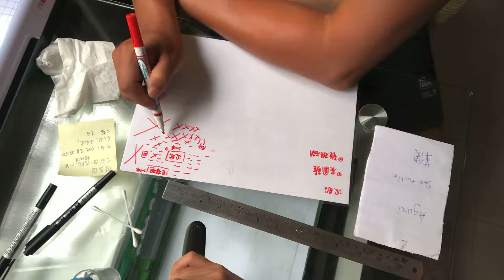潛水教練手繪潛水地圖｜縮時拍攝 - 下（小琉球首選民宿推薦/包棟民宿/潛水民宿/虎斑貓民宿/潛水考證/潛水課程）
🛏 預約住宿：
雙人房
四人房
六人房
包棟民宿

🤿 預約課程：
OW初階潛水
AOW進階潛水
高氧潛水專長

🤿 預約旅潛：
岸潛
船潛
夜潛
小琉球潛潛的民宿‧潛水 Stay Salty Liuqiu Island Homestay and Diving
👇提供住宿和潛水👇
LINE: staysalty2019
麥香紅茶教練IG: kingofgking
民宿小幫手IG: naunauli2020

．體驗潛水 Discover Scuba Diving
．旅遊潛水 Fun Diving
．岸潛/船潛 Shore / Boat Diving
．潛水考證 Scuba Diver License
．潛水複習Scuba Refresher Diving
．住宿 BnB / Homestay